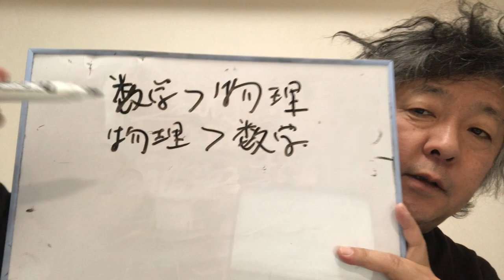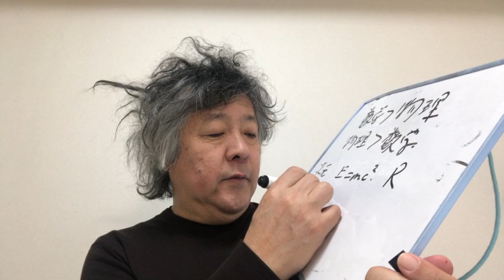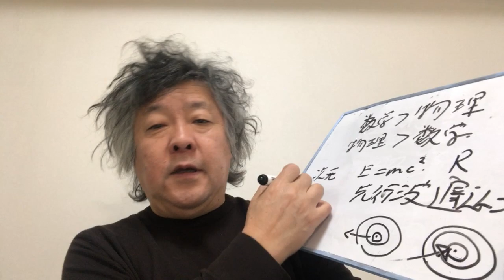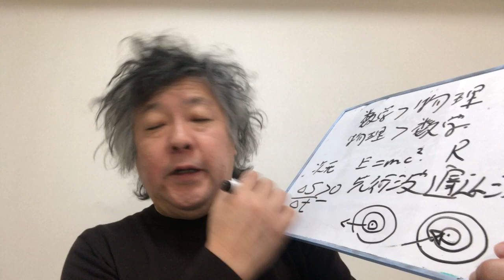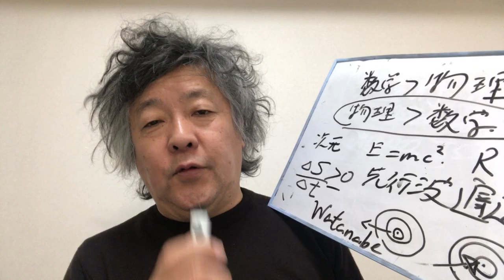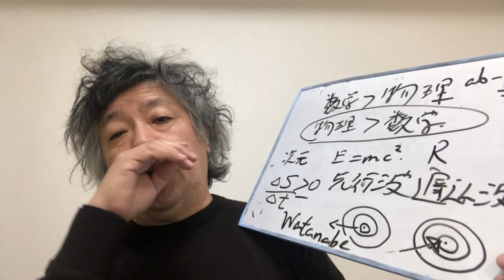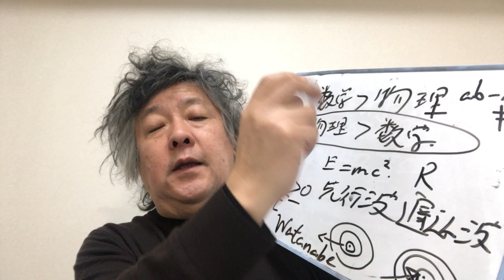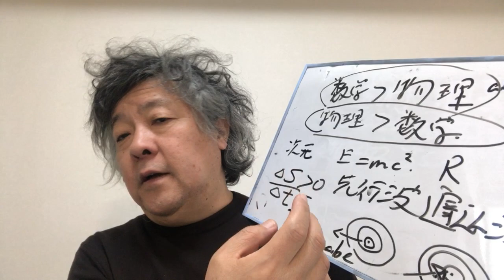物理と数学は、どっちが広いか。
数学の方が普遍的だという論をよく見かけるけれども、実際には、物理的宇宙には（既存の）数学では記述できない側面があり、その「剰余」がリアリティを支えています。